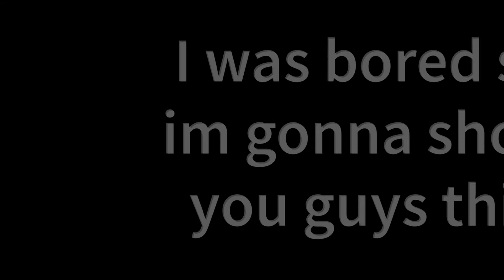Evolution of the Soldier (Roblox)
0:00 into
0:09 armor era
0:22 black powder era
0:31 early modern era
0:43 modern era
1:10 outro